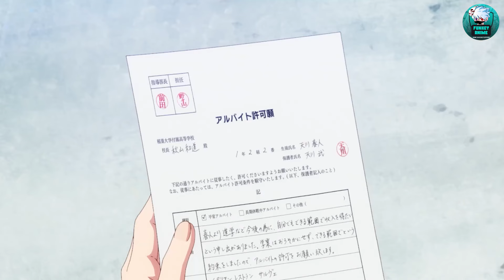Un garçon torturé devient le plus puissant pour se venger de la mort de sa mère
Anime - Spirit Chronicles Season 2 (Seirei Gensouki Season 2)

Part 1   - 0:00:00
Part 2   - 0:11:03